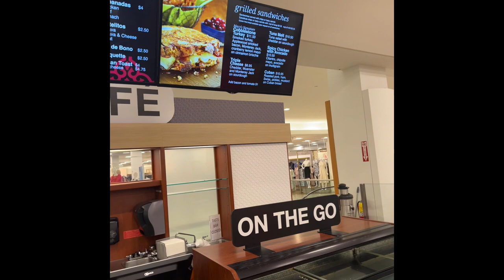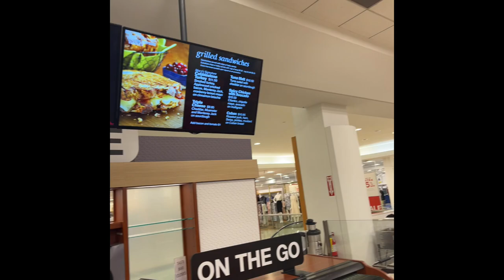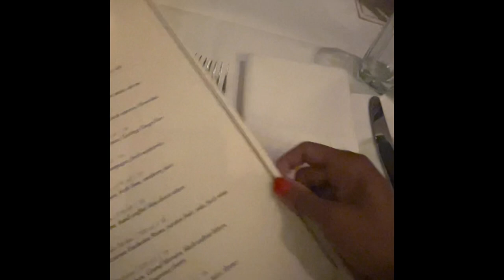Miami Weekend Vlog❤️Judith’s Market😂Dolphin Mall😍International Mall😉Capitol Grill💕Running Around